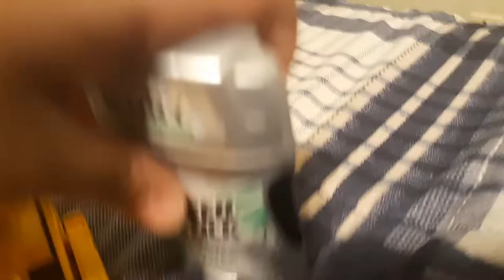Speed Stick (Shrek) Part 7 Deodorants Are Like Onions